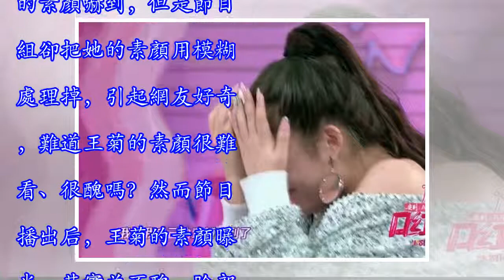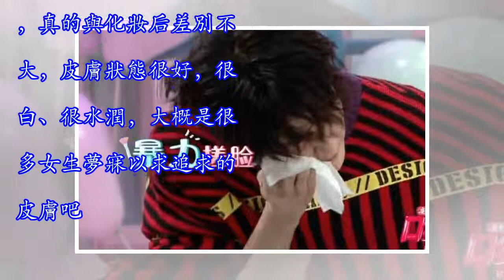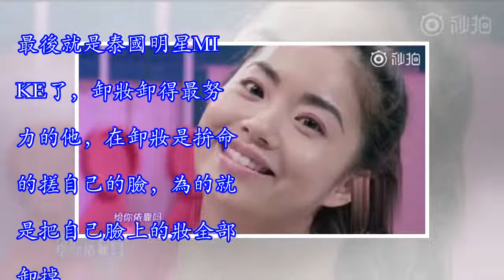王菊被自己素顏嚇到，在節目玩「污」梗，戴景耀一臉懵何炅卻秒懂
在上一個星期，《口紅王子》公布預告，王菊在預告中被秦奮要求卸妝，卸完之後卻被自己的素顏嚇到，但是節目組卻把她的素顏用模糊處理掉，引起網友好奇，難道王菊的素顏很難看、很醜嗎？然而節目播出后，王菊的素顏曝光，其實並不醜，臉部除了有些黝黑，有後期的渲染下，看她素顏的樣子，笑起來非常的清純，皮膚很好、也很水潤，與「丑」一點關係都沒有。 除了王菊的真素顏曝光，四大口紅王子的素顏也曝光了，有些王子的素顏與化妝相差無幾，而有些王子的素顏真的有點把筆者嚇到。本就對保養有一套自己的心得，有時候連跳舞都會敷面膜的秦奮，卸妝之後，素顏讓人驚艷，真的與化妝后差別不大，皮膚狀態很好，很白、很水潤，大概是很多女生夢寐以求...